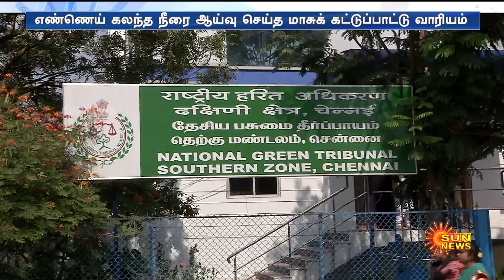Ennore | எண்ணெய் கலந்த தண்ணீர்.. வெளியான அதிர்ச்சி ஆய்வு முடிவுகள் | Water | Sun News